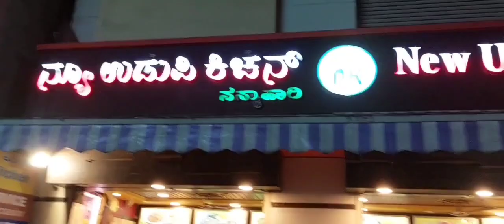Arjun Heggade Wish you Happy Birthday...(25-10-2024)